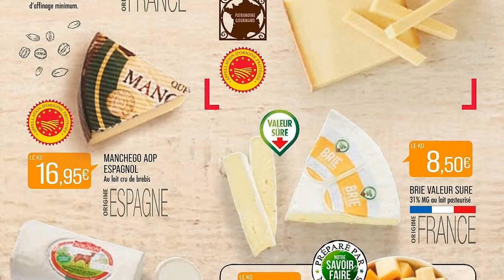catalogue SUPERMARCHÉ MATCH du 5 au 17 avril 2022 ⛔ Arrivage - FRANCE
🛒🛒NOUVEAU catalogue chez 📍SUPERMARCHÉ MATCH📍 du mardi 5 au dimanche 17 avril 2022 en FRANCE!